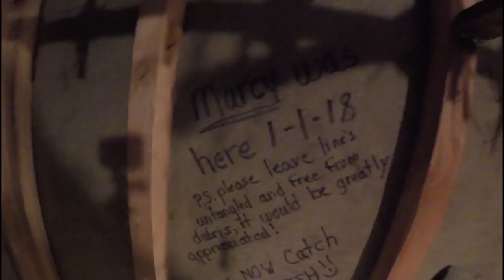WHAT? I HAVE TO BITE THE HEAD OFF A LIVE FISH? MAINE SMELTING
Smelting in Maine on the Kennebec River for sea run River Smelt.
This is a pretty good summary and example of a night on the Kennebec river smelting. We went out of Baker Brothers Smelt camp near Gardiner Maine in Pittston. Great time on the ice with Dustin and the boys!